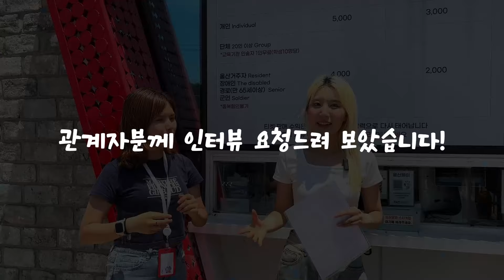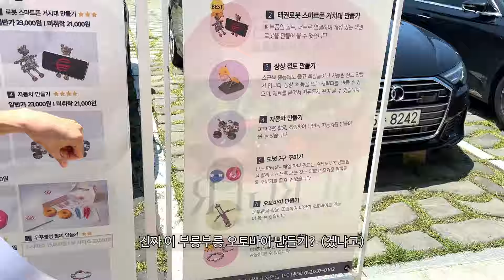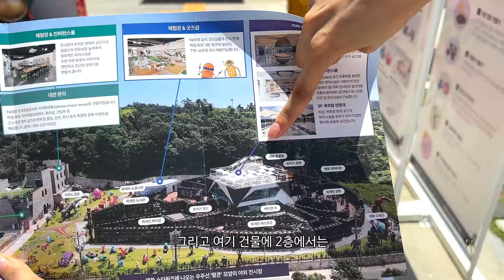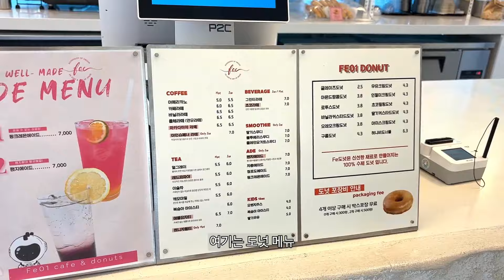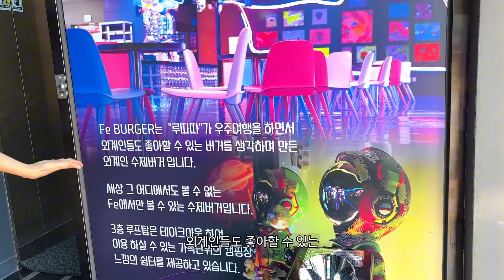3000평 초대형 정크아트 울산FE01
13M 초대형 로봇이 있는 울산카페

울산에 있는 대형 정크아트 박물관!
들어가자마자 압도됐던곳..👍🏻
조형물을 하나하나 다 폐철로 만드셨다고 하는데
규모도 어마무시했고 가족단위로 오기 딱🙌🏻
외계인,거인, 마블 캐릭터들 등등 정말 볼거리가 다양하게 많고
여기 최대 장점은 다 만져볼 수 있다는거~
하나하나 손으로 느껴볼 수 있어서 아이들한테도 정말 좋을거 같아요 ㅎㅎ
들어가는 입구마다 fe01의 탄생 스토리가 적혀있어서 흥미로웠고
전시만 되어 있는게 아니라 도넛카페, 햄버거 집도 있어서 구경하다가 출출할때 바로 들어가서 먹기 좋음👍🏻
전용주차장도 넓게 있어서 주차 걱정 할 필요 없이 편하게 오시면 됩니다~!

👉🏻 울산_fe01
📍 울산광역시 울주군 서생면 용연길 160
⏰ 평일 10:00~18:00 / 주말 10:00~19:00
🏷 어른및 청소년 ₩5,000 / 미취학 아동(개인) 3,000  / 울산거주자,노약자,장애인 20%할인  (연중무휴, 우천시 관람가능)
✔ 체험 프로그램: 토일 현장 예약 (평일은 교육기관, 여러 단체에서 선예약 가능)